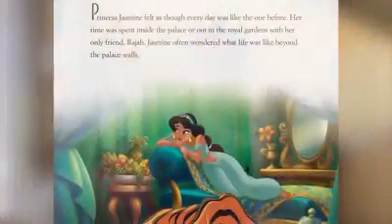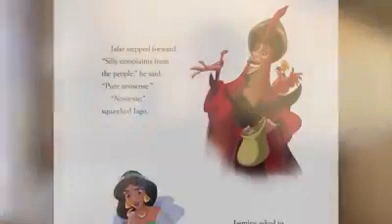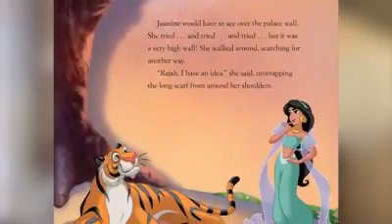Princess Jasmine/Mulan herself reading "A proper princess"